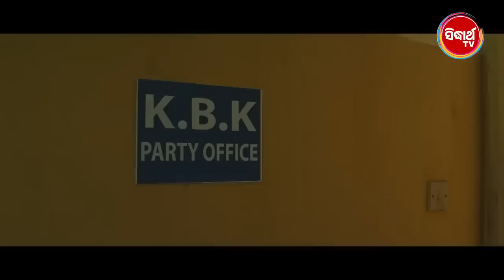New Film Comedy -Oe Kana Sabu Dekhuchu | ଓଏ କଣ ସବୁ ଦେଖୁଚୁ | Film - Ole Ole Dil Bole | Jyoti,Jhilik